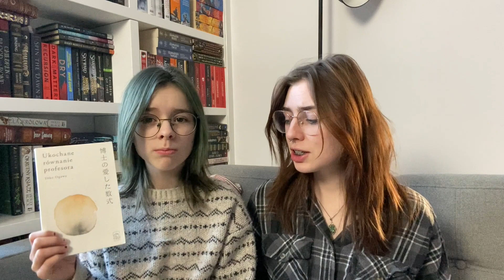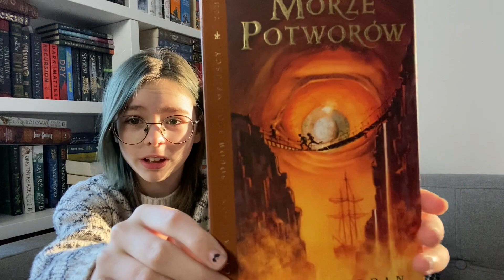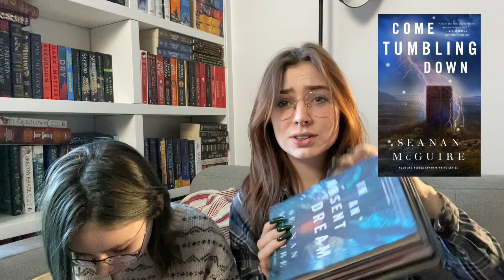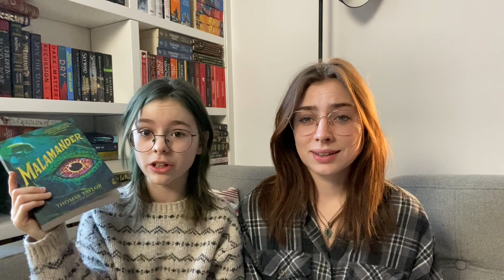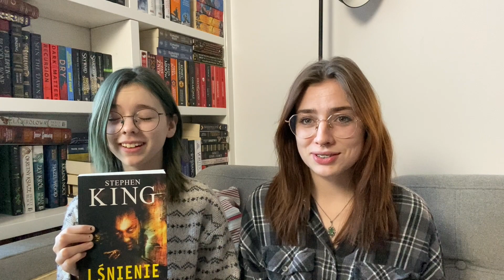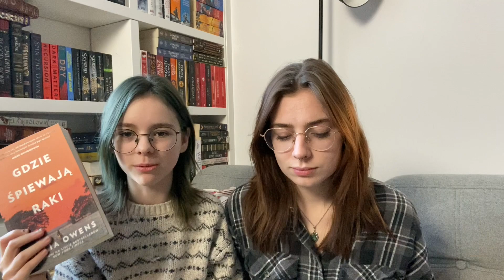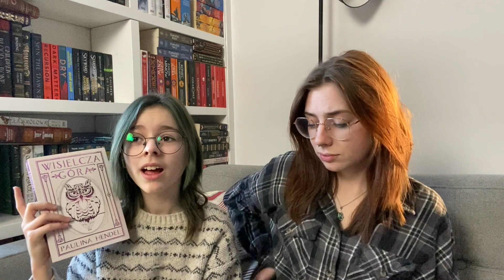22 KSIĄŻKI NA 2022 ROK 📚 Co będziemy czytać w przyszłym roku?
Dzisiaj film z TBR-em na rok 2022. Jest ambitny, ale to tak jak i my ✨
A jak to u was? Robicie sobie postanowienia, czy idziecie na żywioł?